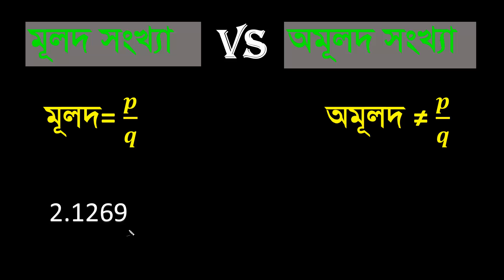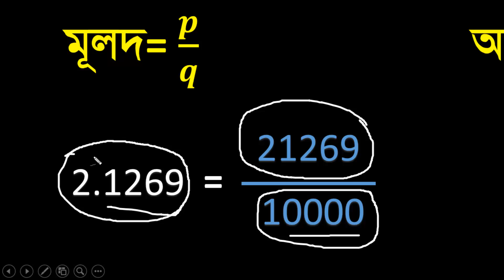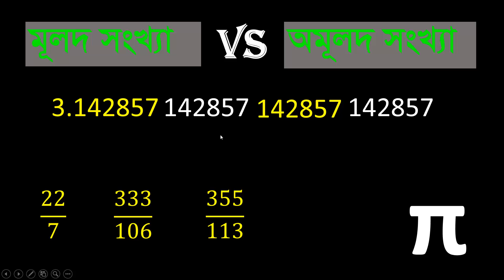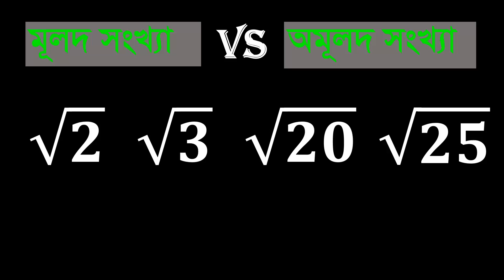What is rational and irrational number || Real number || মূলদ ও অমূলদ সংখ্যা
Most of the students do not know what is a rational number and what is an irrational number. We will explain both and teach the differences between the rational and irrational number.